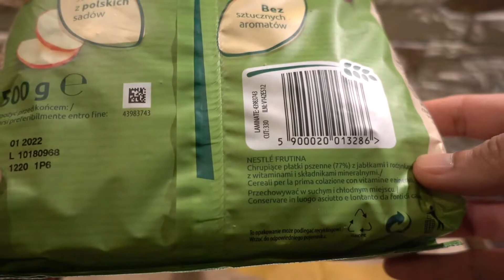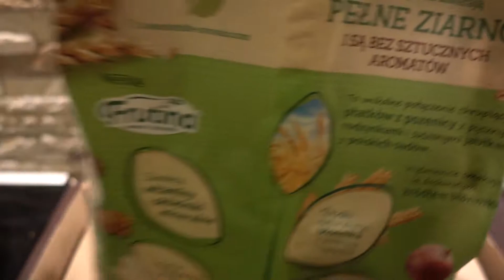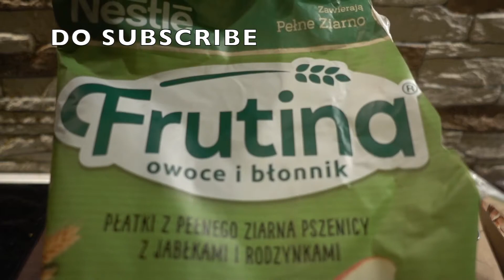Nestle Frutina Fruit & Fiber Whole Wheat Flakes With Apples & Raisins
NESTLE FRUTINA FRUIT AND FIBER WHOLE WHEAT FLAKES WITH APPLES AND RAISINS

PEACE :)